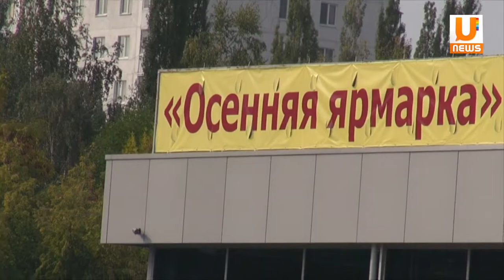U news В Уфе продолжаются селскохозяйственые ярмарки